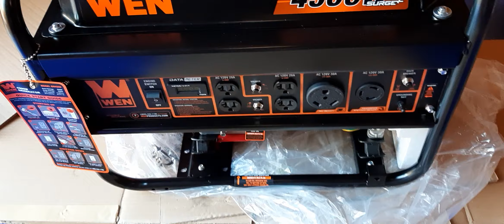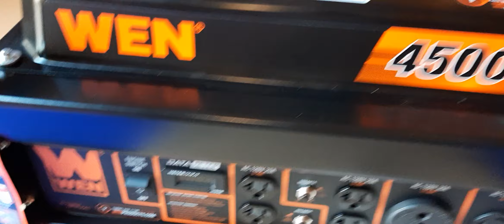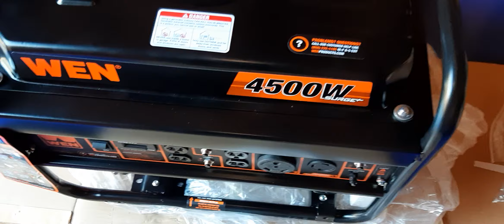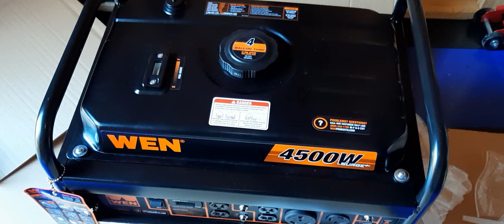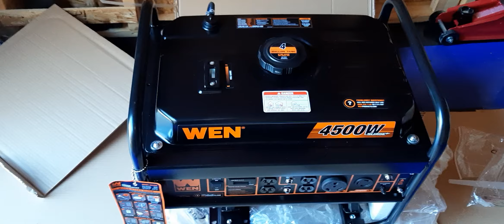What is happening to Winter and new items are here.